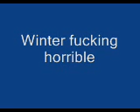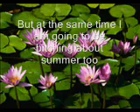My Amazing Movie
I found this on some old XP laptop, so I have decided to share it with the rest of the world